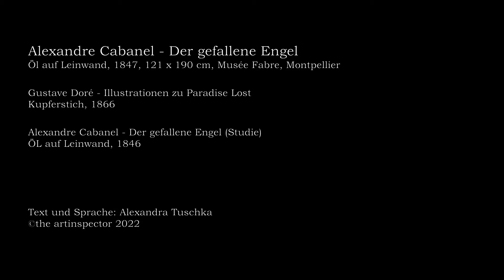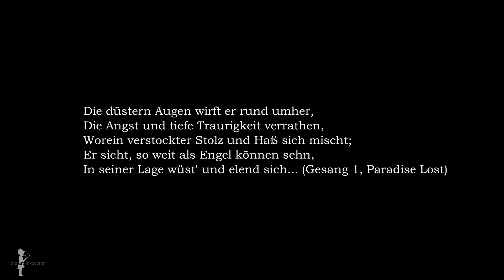Alexandre Cabanel - Der gefallene Engel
Er versucht noch, mit dem Arm sein Gesicht vor allzu neugierigen Blicken abzuschirmen - dennoch können wir eine Träne, die gerade das Auge des gefallenen Engels verlässt, erkennen. Eine Träne der Trauer? Die wütend zusammengezogenen Augenbrauen verraten noch eine andere Emotion: Wut. Schwört der Engel hier Rache für seinen Ausschluss aus dem Himmel?

Unsanft scheint unsere Figur auf einem Felsen aufgeschlagen zu sein und sich bei diesem Sturz noch in ein paar Pflanzen verheddert zu haben. Viele Muskeln des jungen, wohlgebauten Engels sind angespannt; ein hübscher Sixpack ist zu sehen; die Hände zusätzlich in einer unnatürlichen überdehnten Haltung zu verschränkt. Die Landschaft ist felsig, aber undefiniert. In den Wolken entfernen sich die anderen Engel; ihre Laune ist von der vorderen Szene nicht getrübt. Sie sind weitaus transparenter als unser Protagonist, der ganz aus Fleisch und Blut zu sein scheint.  Die Flügel changieren in verschiedenen Farben, am äußeren Rand sind sie dunkel und erschöpft.